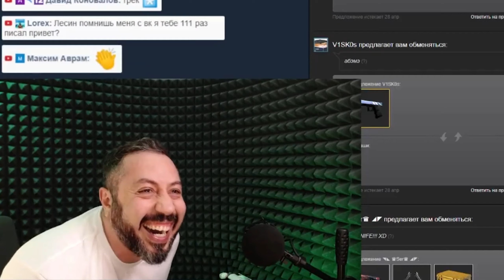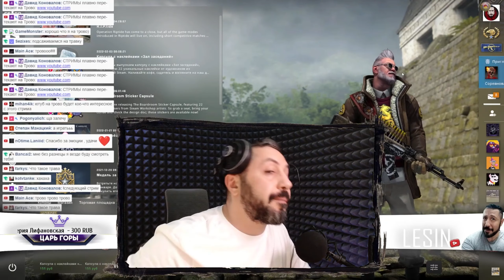ПРИДУМАЙ НАЗВАНИЕ РОЛИКУ ➤ нарезка стрима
Музыка Миханчика  /  Слова Леси  /  идея и промоушен Давки Коновалова
Танцевальная поддержка пары петухов, чувака из Роблокс, танцующего Ягера и пёселя.
Исполняется впервые
🔔 тут все возможные мои ссылки
Гарантированно получать 🔔 УВЕДОМЛЕНИЯ 🔔 обо всех роликах и стримах на канале можно перейдя по ссылке:
Lesin - игры по фану и всерьез
★ Игровой канал
★ Прохождение игр